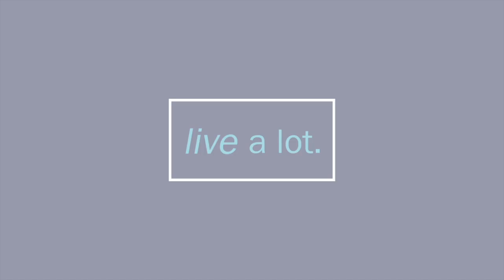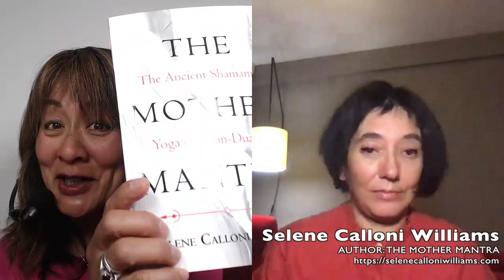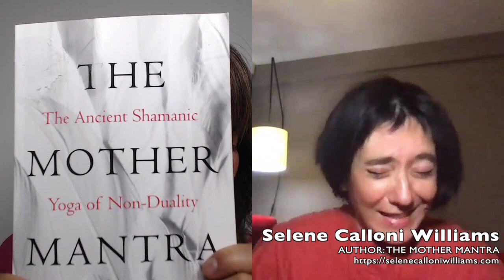Mother Mantra Meditation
CJ Liu interviews Selene Calloni Williams on her book "The Mother Mantra: The Ancient Shamanic Yoga of Non-Duality." Selene talks briefly about Mother Mantra. Listeners get a special treat during the video where Selene offers two meditations. The first is a visualization which helps when you want to change the relationship you have. This could be with a loved one, friend, or anyone. The meditation focuses on the strongest emotion you may have. Through a mantra it helps you reach a place of forgiveness and peacefulness.

In the second meditation (Mystical Marriage Mantra), Selene offers a meditation and mantra you can use when you want to change the way you view an event. Envisioning that you are present to the event as if you are co-creating the event from a place of love can have results. From an amplified sense of love, the meditator can change the way they experience the event. Get more information by going to Selene's websitehttps: //selenecalloniwilliams.com/